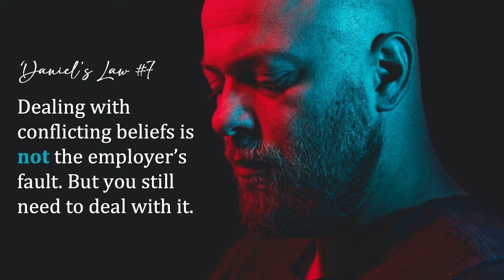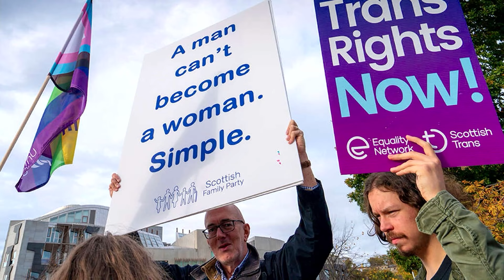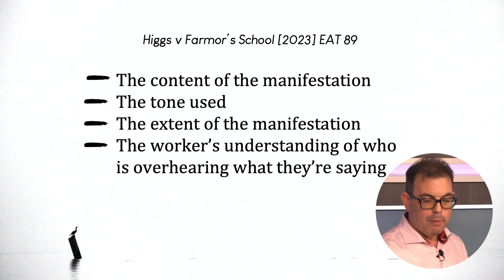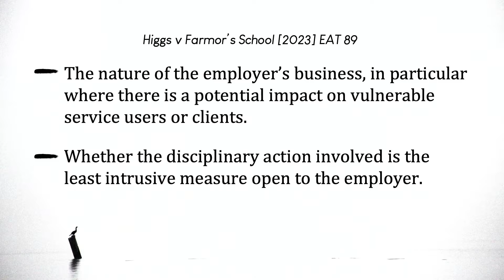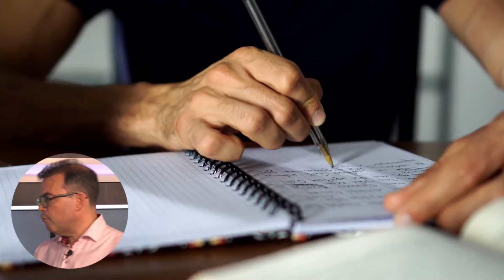Trans Rights v Gender Critical Feminism in the Workplace - the law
Extract from my HR Secrets talk (Nov 2023).

🎁 YES, IT’S FREE!

🌞 WHO AM I:
I'm Daniel Barnett, an employment law and HR barrister.  I advise and represent clients in employment tribunal litigation. and work out of a set of Chambers in London I have a weekly podcast and am often asked to speak on the national and international legal and HR lecture circuits.  I’ve written about twenty legal textbooks (the main one is and run a membership club for smart, ambitious HR Professionals I present the legal hour on LBC Radio the UK’s leading commercial talk radio station with an audience of 3.1m listeners, every Saturday night at 9pm.  I’m also a bit of a theatre nerd, and review theatre shows for Counsel magazine.

♨️ IMPORTANT INFORMATION:
This video is published by Employment Law Services Limited.  The information in this video is for general guidance only and, although the presenters and publisher believe it was correct at the time it was recorded (November 2023), the law may have changed since then.  You should always seek your own independent legal advice.  Please note that for employment law, the law explained applies to England, Scotland and Wales.  For all other areas of law, it applies to England only.